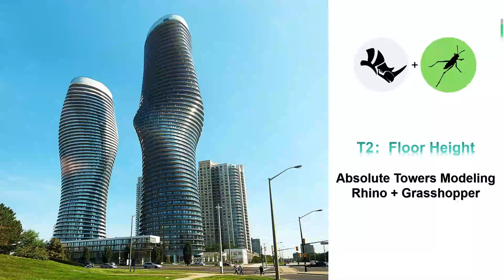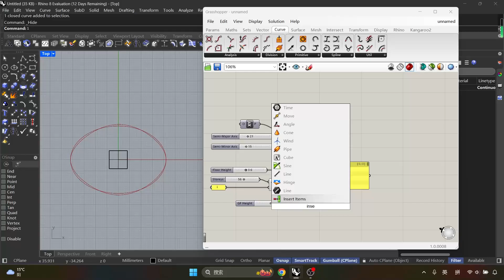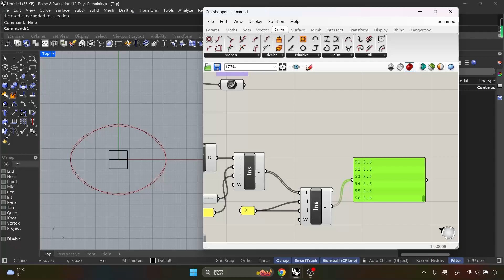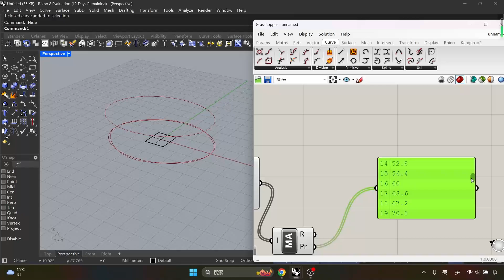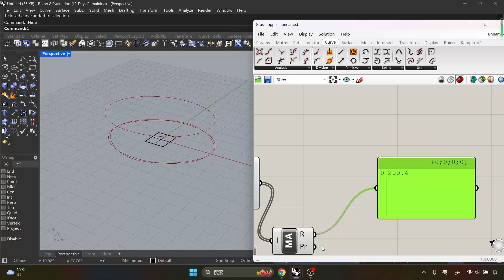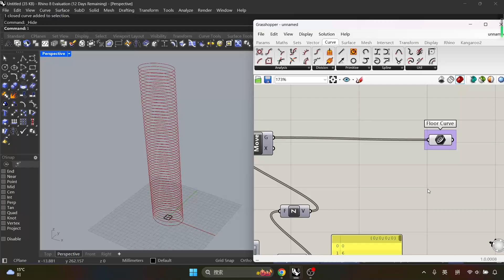02 Grasshoper Modeling Floor Height